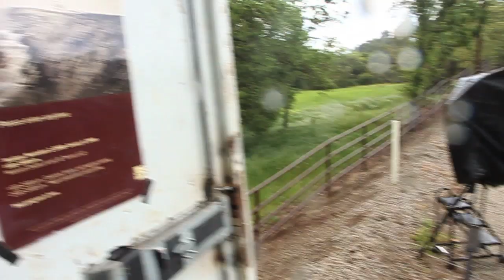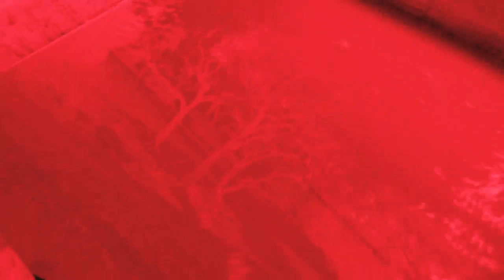Three Graces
Fine art photographer Luther Gerlach demonstrates photographing with the world's largest wet plate camera.  The image produced is a 22"x30" tintype.